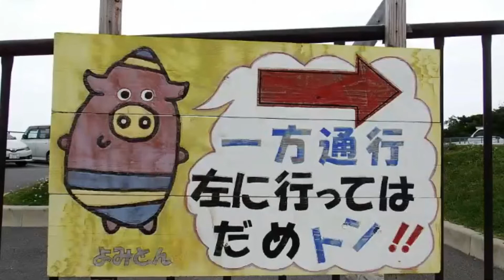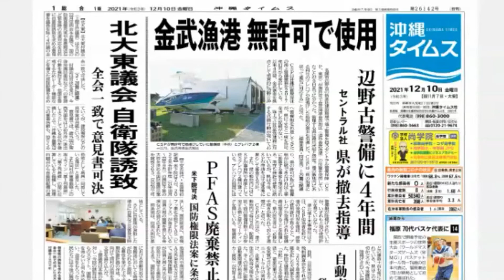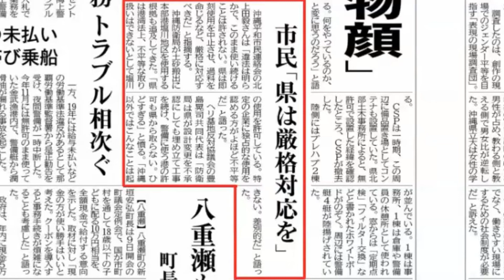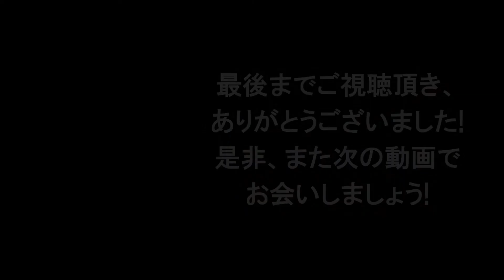港の無許可使用？それってブーメラン記事？ ボギー大佐の言いたい放題 2021年12月10日 21時頃 放送分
2021年12月10日(金)21時放送の ボギーチャンネル です。

本日の放送は、ブーメラン記事？他者に厳しく、活動家に甘い沖縄行政？についてです。詳細は動画をご覧ください。ＭＣ

2017年以前の動画はこちらの旧チャンネルです。